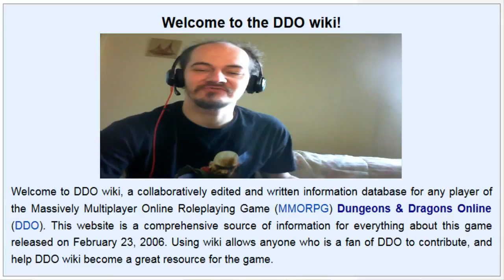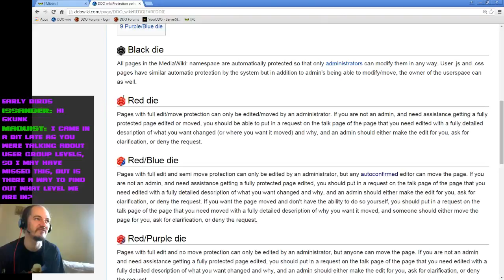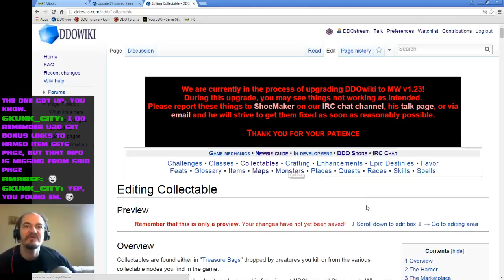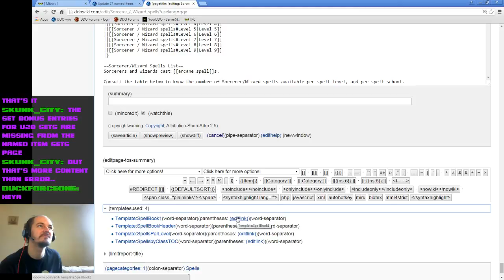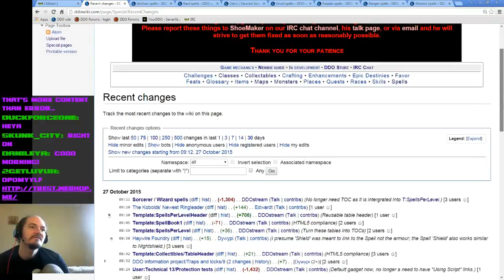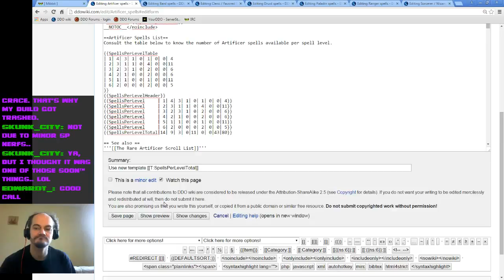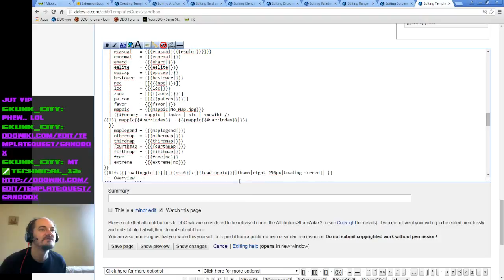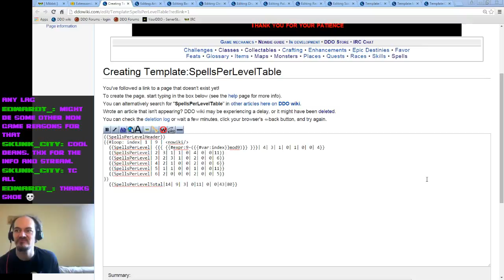Episode 6 - DDOwiki Talk with T13 (ShoeMaker)